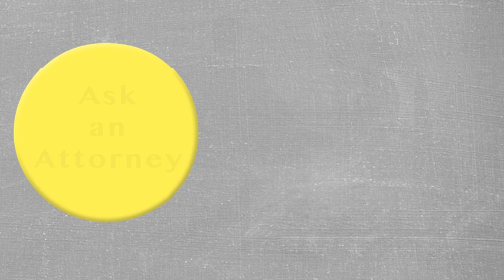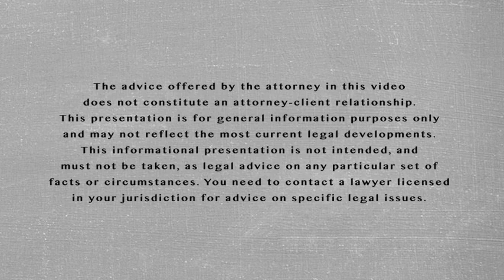Ask an Attorney - Court Restrictions on Child Visitation